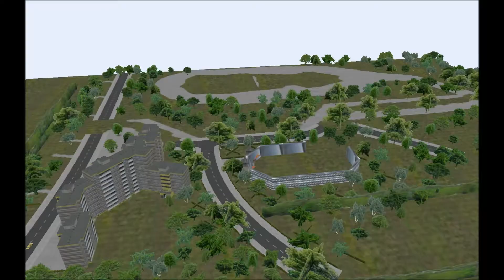Let´s Play Omsi der Omnibussimulator #016 [HD] Können se ma ein bissel ruiger faren ... NÖ !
Ein kommentiertes Let´s Play mit Daniel über den Omsi .

Und natürlich nicht Abonieren vergessen :)

Copyright der Aufnahmen liegen voll und ganz bei The Legendary Game Production